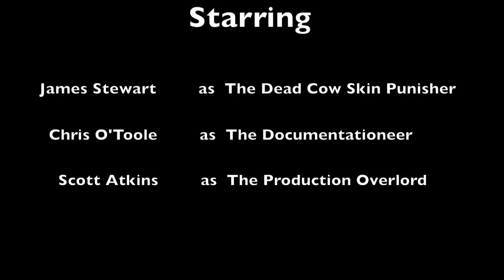Divine Chaos, Drum Tracking, A New Dawn In The Age of War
First studio update for the forthcoming Divine Chaos album, James lays down the drum tracks